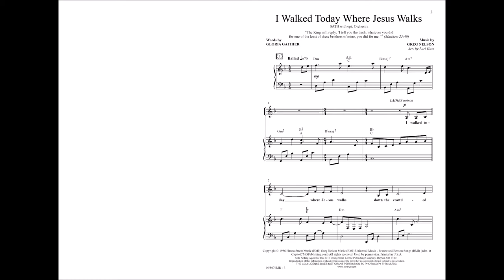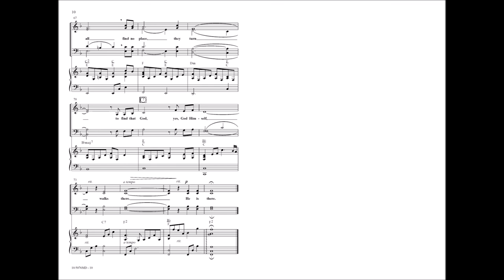I Walked Today Where Jesus Walks - Lari Goss, Gloria Gaither, Greg Nelson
10/5076MD - With a classic Gloria Gaither lyric and music from Greg Nelson, this message song vividly paints the picture of what it means to walk in the steps of Christ. This gorgeous setting is powerfully moving and allows your choir a unique opportunity to lead the congregation into a thoughtful place of reflection.